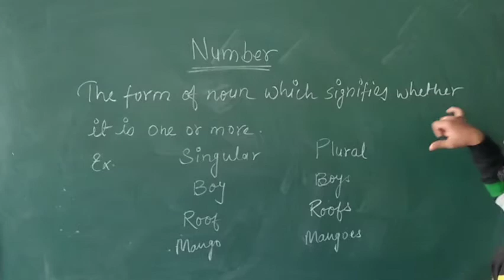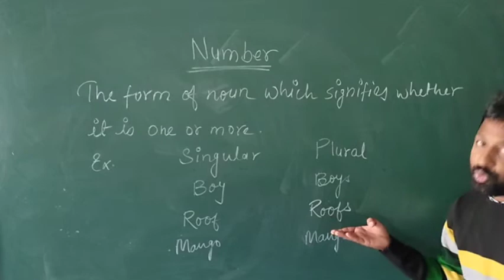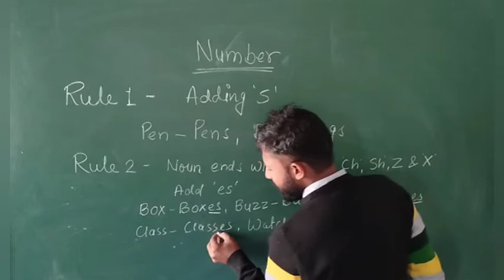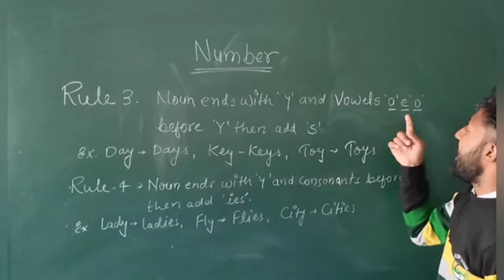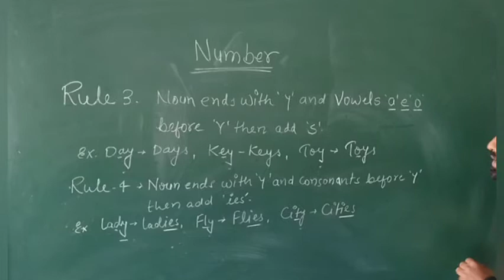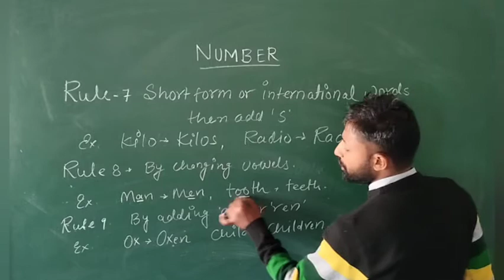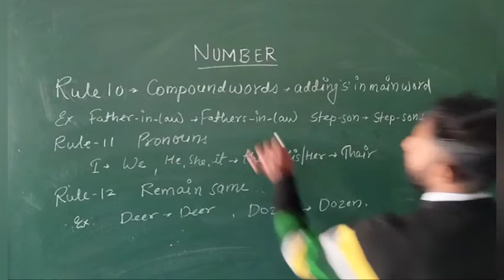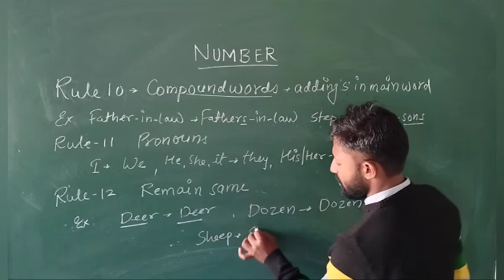Number Singular Plural